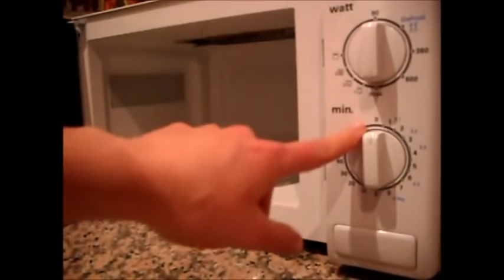Cómo hacer Boniatos Asados en Microondas DIY Sweet Potato Baked in Microwave